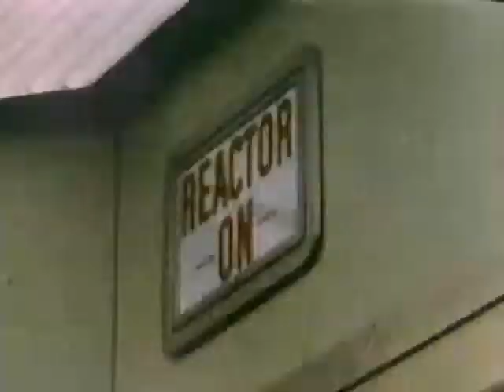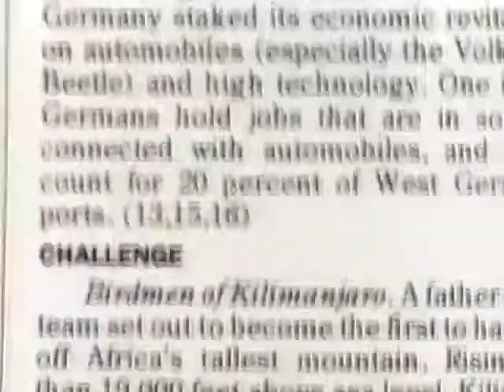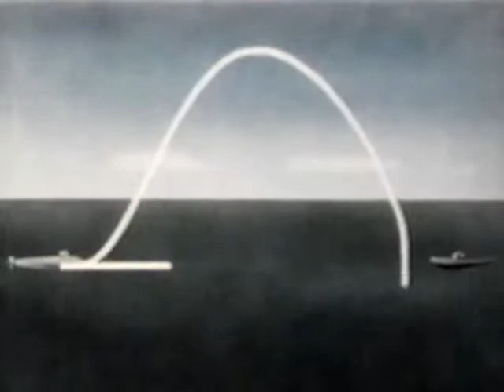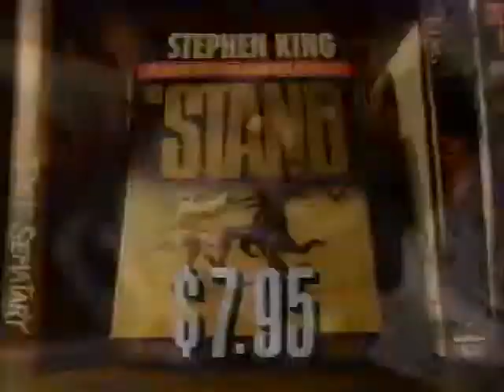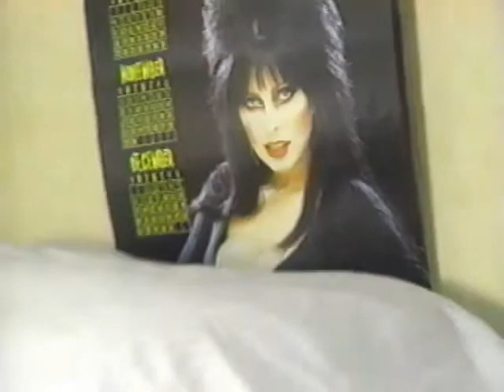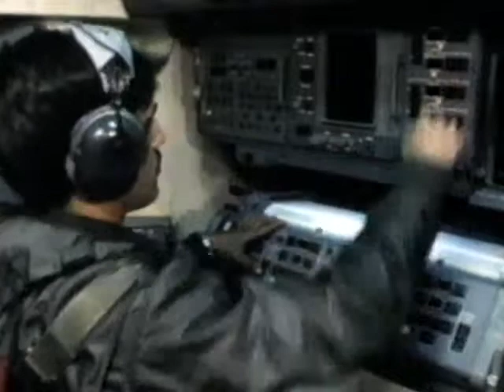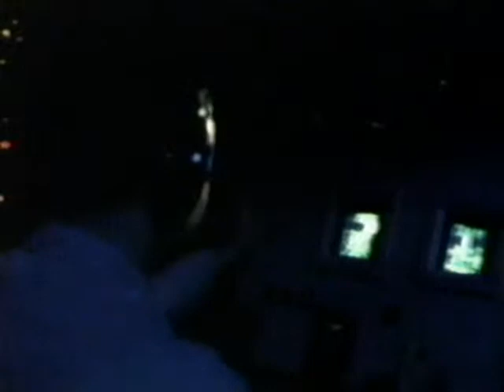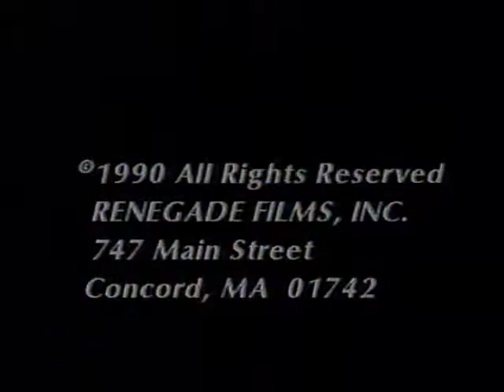Nuclear Submarines The Silent Warriors